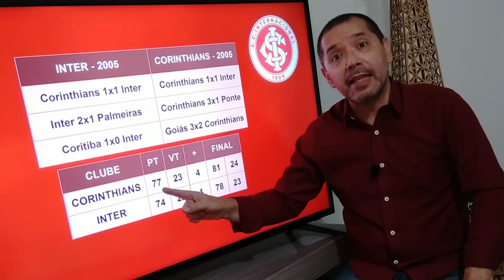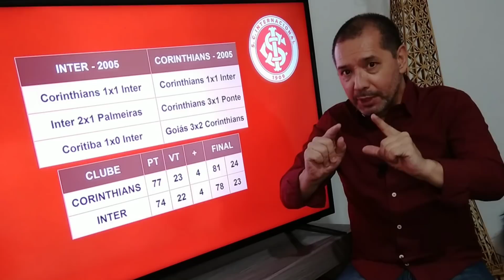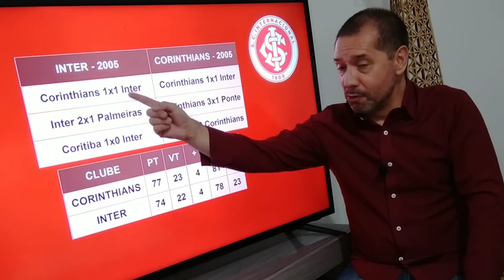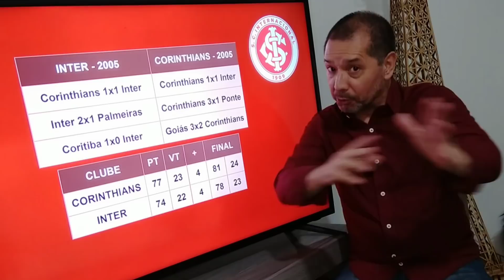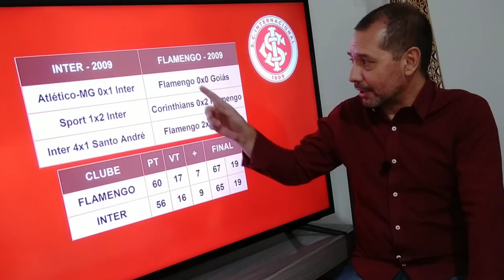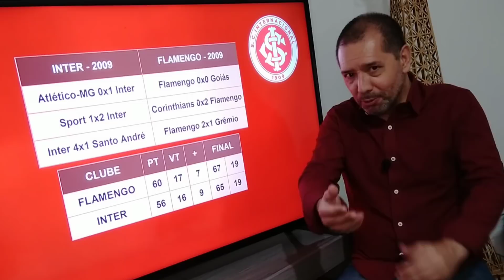O Inter estava atrás em 2005 e 2009 e os colorados acreditavam no título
O Inter lidera o Brasileirão com um ponto de vantagem sobre o Flamengo e os torcedores colorados estão desconfiados sobre a possibilidade de título. Nos campeonatos de 2005 e 2009, o Inter estava atrás.